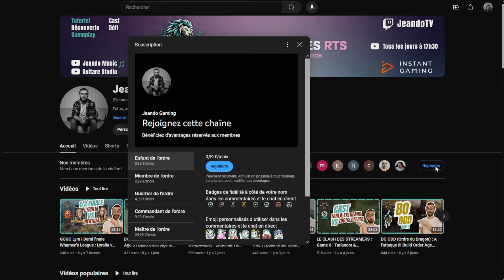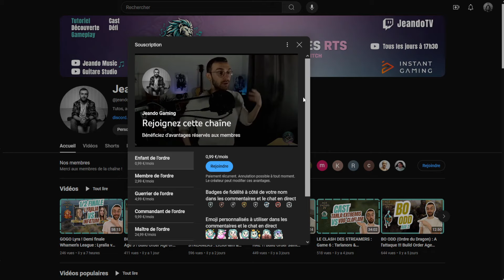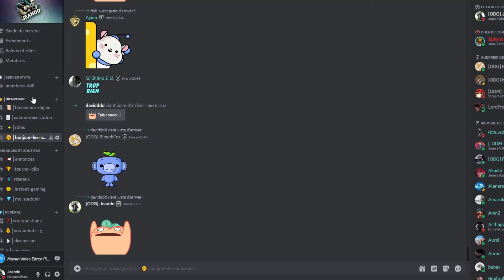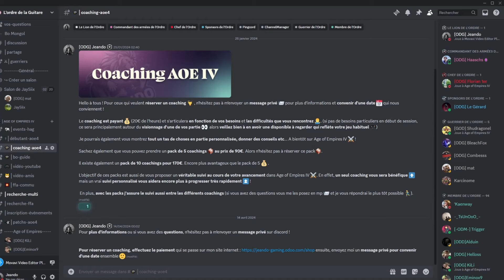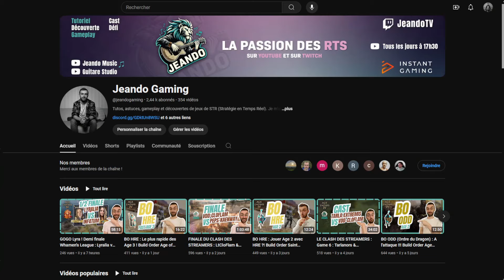MarineLord en 1/2 finale dans le Master of Realms ! ML vs Vortix @EGCTV_Official Age Of Empires 4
Le meilleur joueur français AOE 4 affronte Vortix dans les demis finales de The Master of Realms organisée par EGCTV ! Découvrez ces games dans ce BO7 qui oppose deux grands joueurs d'Age of Empires IV !

Envie d'obtenir des jeux vidéos moins chers tout en soutenant mon contenu ?

COACHING PRIVES :

Améliorez votre niveau de manière exponentielle et rapide en accédant à mes coachings privés ! Plus d'informations sur mon serveur discord ou sur mon site internet

N'hésitez pas à me suivre aussi sur mes autres réseaux qui se trouvent tous